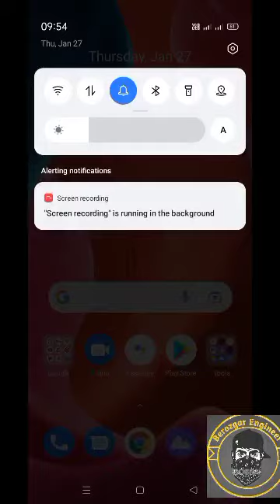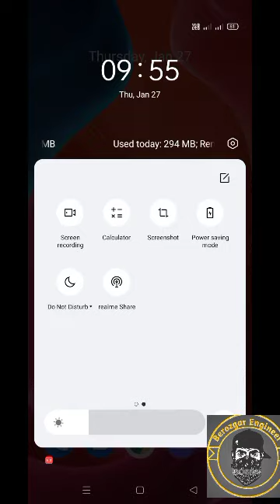How To Screen Recording in Realme Narzo 50a | Real me Narzo 50a Screen Recording कैसे करें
1) Realme Narzo 50A How To Use Screen Recording

2) How to record screen in Realme Narzo 50A with audio

3) Realme Narzo 50A screen recording